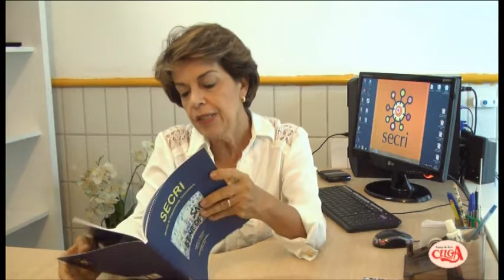Apresentação do programa social do SECRI - parte 3